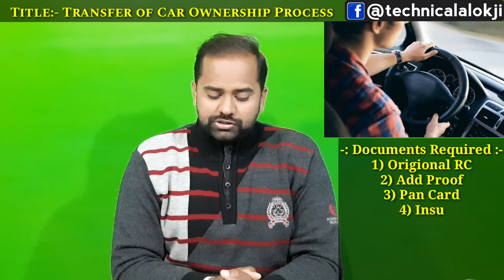How to Transfer Car Ownership : Cost, Requirements & Process in Hindi | Technical Alokji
Hello Friends
In this Video I'm going to tell you about How to Transfer Car Ownership : Cost, Requirements & Process in Hindi Explained by Technical Alokji in hindi language, aaj ke is video mein Humne aap Logon Ko Jankari di hai how to transfer car ownership full requirement cost and detailed process in Hindi ke bare mein yani ki Karke registration transfer Kaise Hote Hain audio mein yah maine aapko detail Mein is video mein bataya Hai To yah janne ke liye Ki Kar ki Andar Se Kaise transfer ki Jaati Hai yah video pura last Tak Jarur Dekhen.
◆ Procedure to Transfer Car Ownership
Step 1 - Notarise the Agreement of Sale. ...
Step 2 - Fill the Necessary Documents and Submit the Same. ...
Step 3 - Hand Over the Necessary Documents. ...
Step 4 - Application for Clearance Certificate. ...
Step 5 - Application for Transfer of Ownership  at the New RTO.
◆ Queries Solved :-
1) How do I transfer ownership of a car in India ?
2) What is the process of car RC transfer ?
3) How do I transfer ownership of a car in India ?
4) Can you change ownership of a car online India ?
5) Car Ownership kaise Transfer karen ?